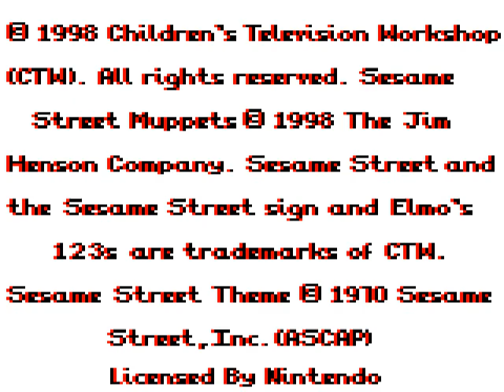(Gameplay - 1715) Elmo's 123s (Gameboy Color - 50)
Sesame Street: Elmo's 123s is based on the 1980s computer game Astro Grover. In this conversion Grover is swapped out for the character Elmo, who was popular for Sesame Street in the 1990s and 2000s. Elmo needs to help aliens with numbers in order to build their house.